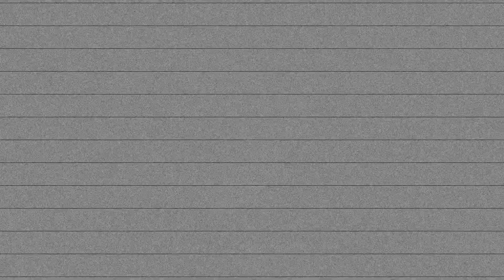LAW of Time Travel: Innaugural Blastoff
This is the first in a series of process videos of the collaboration of Lisa Anita Wegner and Particle Dots.